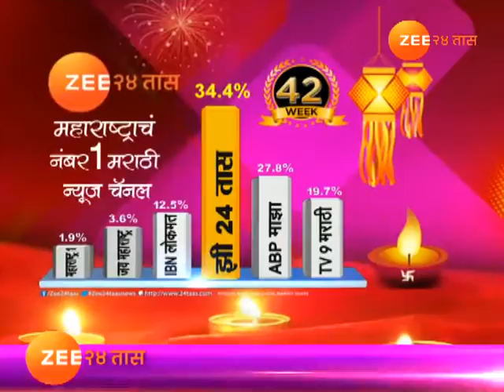चंद्रपूर | ग्रँड ट्रंक पुलाऐवजी नवा पूल बांधण्याची मागणी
Chandrapur | Grand Trunk Railway Bridge In Poor Condition